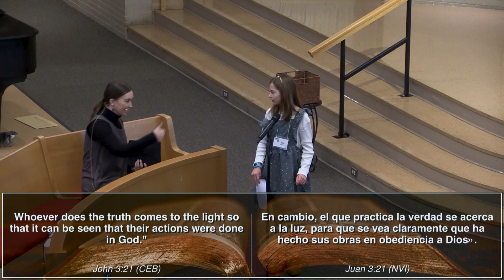CMC Sunday Morning Sermon Traducido al Espanol Marzo 10, 2024